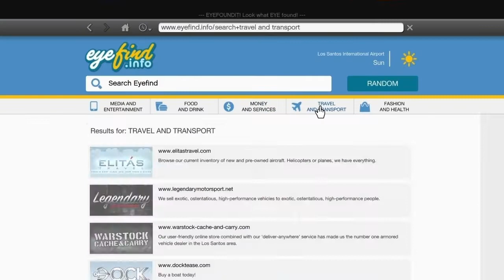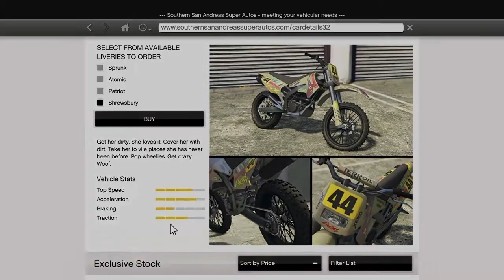MODIFIKASI MOTOR MAIBATSU SANCHEZ OFFROAD DI GTA V - GTA V OFFLINE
HALO SEMUANYA SELAMAT DATANG DI CHANNEL GUA RIZKI IRHAMNI , DI VIDEO KALI INI GUA AKAN MEMODIFIKASI SEBUAH MOTOR TRAIL OFFROAD DI GTA V OFFLINE ,  JIKA KALIAN SUKA SAMA VIDEO GUA JANGAN LUPA LIKE ,KOMEN ,SHARE DAN SUBSCRIBE ,TENTU NYA DISINI KALIAN BISA REQUEST GAME JUGAAA
DITUNGGU VIDEO SELANJUTNYA YAAAA